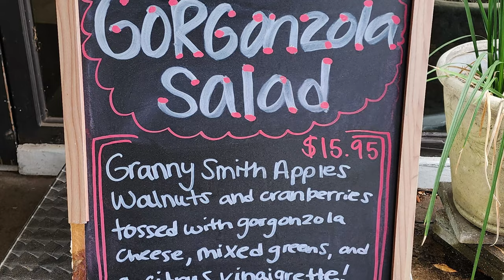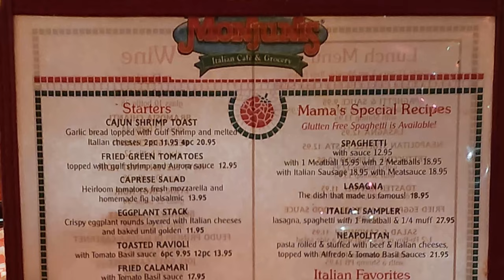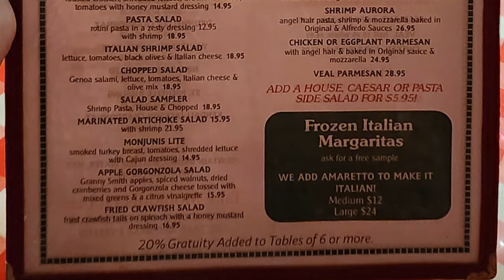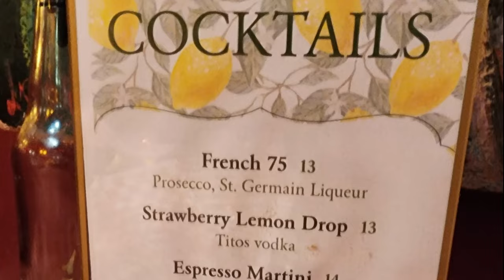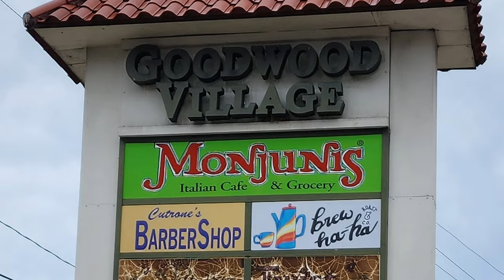Baton Rouge Restaurant Review Videos: Italian Food at Monjunis Italian Café & Grocery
Looking for the best Italian food in Baton Rouge? Join us in this episode of our Baton Rouge restaurant review videos as we visit Monjunis Italian Café & Grocery located in Baton Rouge at 711 Jefferson Highway 4a which is about 1 hour and 80 miles away from the New Orleans French Quarter. Monjunis Italian Café & Grocery We will enjoy the good stuff in here with some Italian-American food. Don't miss out on the opportunity to try the best Louisiana Italian restaurants for some of the best Louisiana food. Watch our restaurant review videos on the NOLA Gent Channel to learn more!

1. Tujaque's Cookbook

2.  The Picayune's Creole Cookbook

3.  Who's Your Mama, Are You Catholic, and Can You Make A Roux? (Book 1): A Cajun / Creole

4.  River Road Recipes: The Textbook of Louisiana Cuisine

5.  LA Bouche Creole

6.  Uglesich's Restaurant Cookbook

7.  Tony Chachere's Original Creole Seasoning, 17 Ounce

8.  TABASCO Family Reserve Pepper Sauce, 5 Ounce